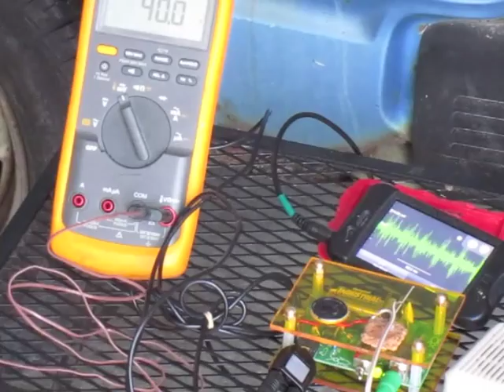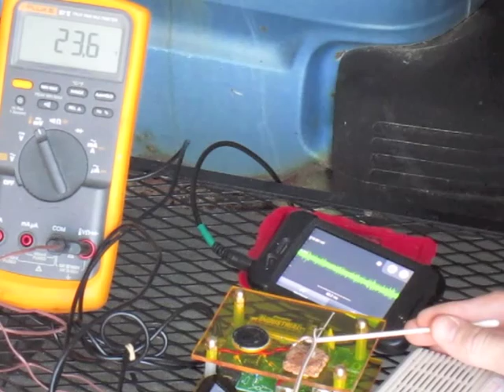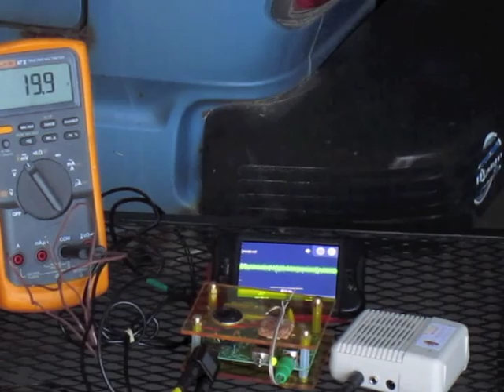Temperature Experiment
We explore the relationship between temperature and firing rate in the neurons of our old faithful cockroach leg preparation. This is a simple, compelling experiment that can lead to discussions on ion channel kinetics and cell membranes.